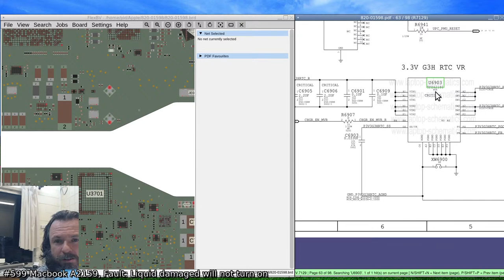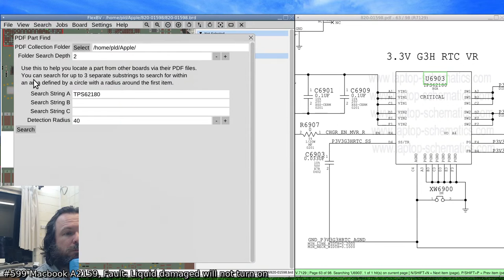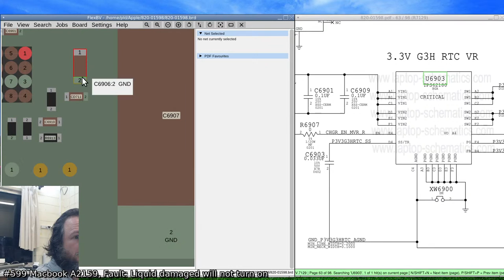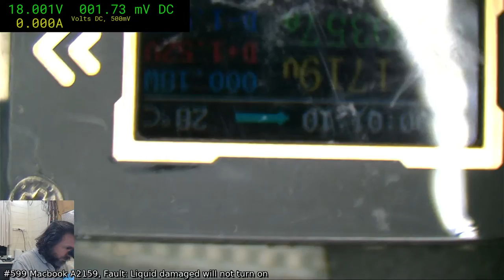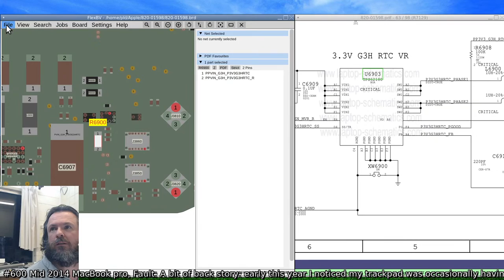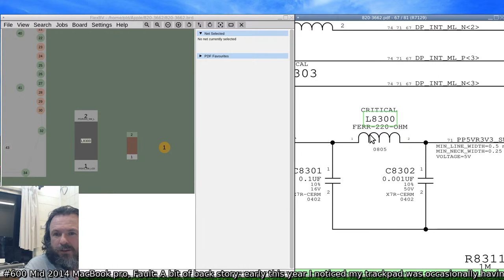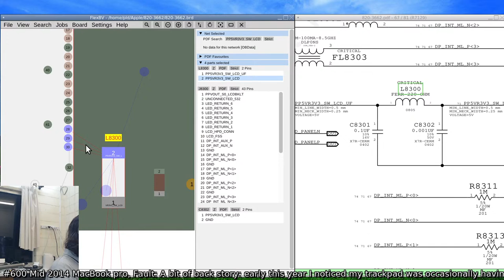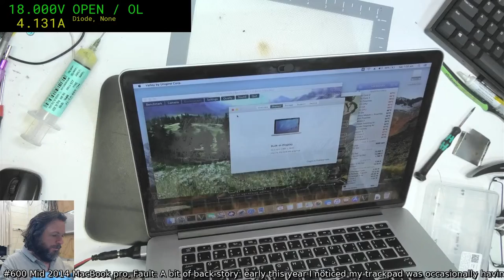#599 Macbook A2159 - liquid damaged and not turning on